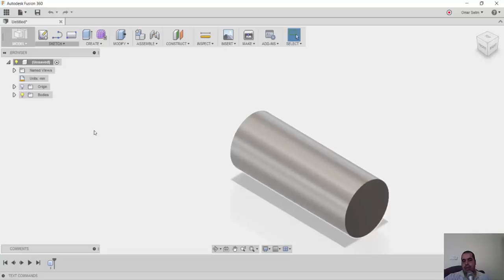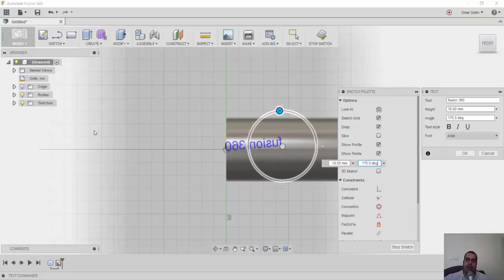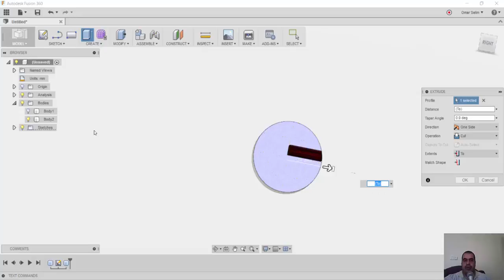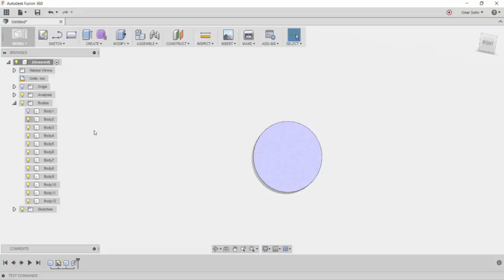fusion 360 كتابات بارزة